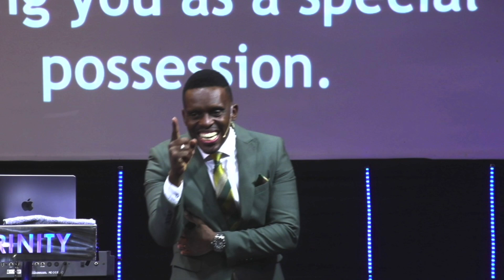MANS GREATEST SEARCH PART TWO|WELLINGTON DHLAMINI